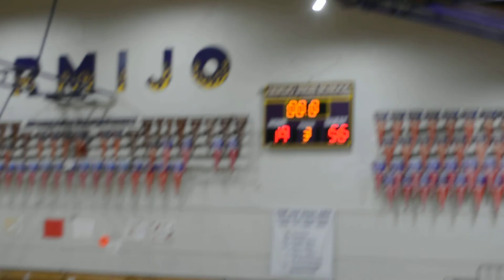2018-19 JV BULLDOGS VS ARMIJO 3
01/09/2018
JV BULLDOG BASKETBALL
@ARMIJO HIGH SCHOOL
TIP OFF 5:30PM